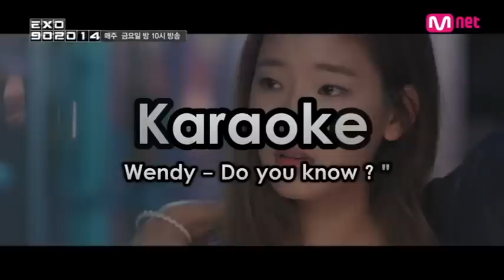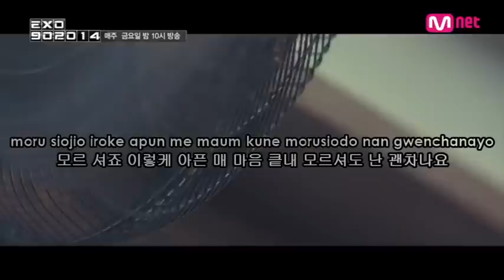Wendy (웬디) - Do you know? (아시나요?) Karaoke